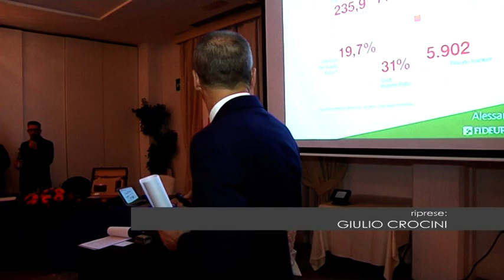Convegno Gruppo Fideuram all'Hotel Garden